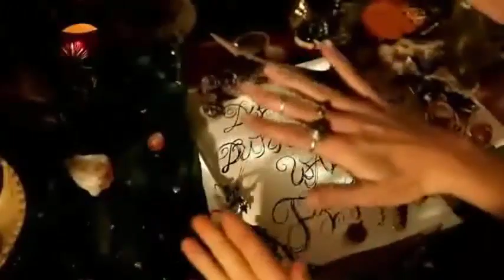Громница! Праздник свечей!